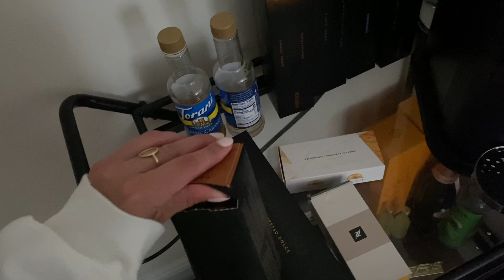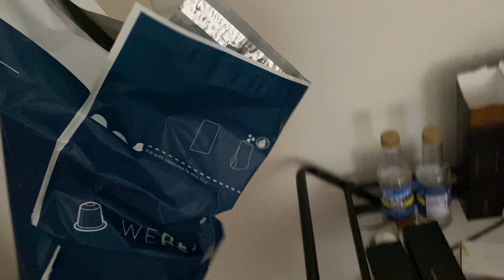VLOG: Handbag unboxing!!! Shopping in Flatiron, perfecting my at home coffee, + more!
Headed to flatiron to shop around in today’s vlog! Picked up an unexpected purchase that I cannot wait to share with you guys!
Xx Jenna

Coffee Maker
Coffee Glass
Water Glasses
Glass Straws
Coasters (similar)
Black Racer Bodysuit
Denim Shorts
Black Coach Bag
Black + Brown Coach Bag
Canvas Coach Bag